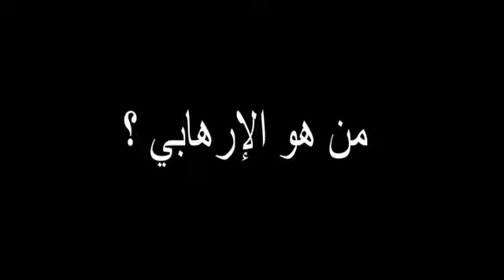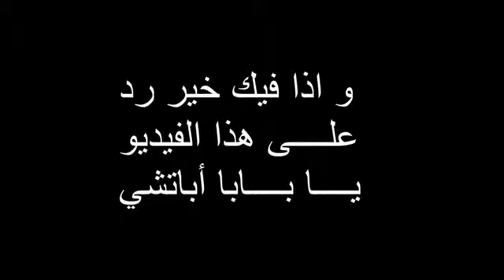ههه مشوِّش شعب البحرين... يا علي سلمان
نحن اخوان سنة و شيعة و ابداً لن نتفرق